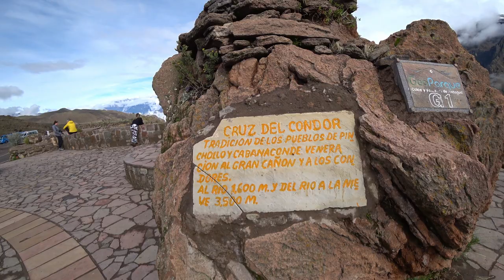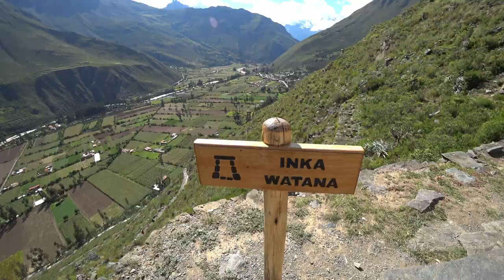A Fascinating Trip Through Peru in Three Acts (Documentary Vlog)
Sebastian took a captivating vacation to Peru back in January of 2020. He explored
the floating Islands of Uros and Taquile, flew over the lines of Nasca, took a tour bus through the
Colca Valley, and ventured the great ruins of Machu Picchu and Ollantaytambo.

Believe everything they say about Peru; It truly is a wonder of the world!
Dedicated to Claudia, Juan, William, and Jack.

Director, cinematographer, narrator: Sebastian Beas
Co-director, editor, visual graphics designer: Juan Ramirez
Sound post-production manager: Ramiro Ortiz

A House of One Studios production

Peru, Machu Picchu, Colca Valley, Colca Canyon, Uros, Taquille  Floating Isles,